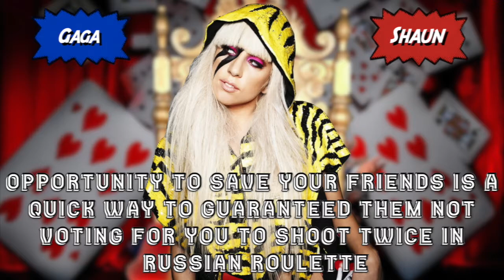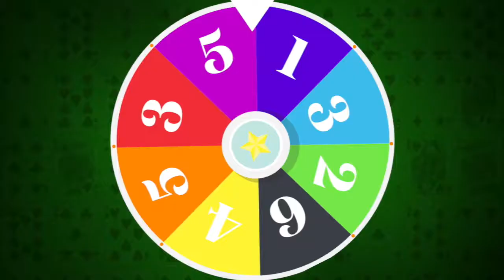The Casino Week 5 - Game #2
Judge:
1. Salah as Brendon Urie

Gamblers:
1. Sam B as Mandy Rose
2. Sam S as Melina (Safe)
3. Elder as Jennie Kim
4. Alexis as Kendall Jenner
5. Tahj'Ere as Nicki Minaj
6. Mel as Angelina Love (Safe)
7. Shaun as Lady Gaga
8. Kamari as Maryse
9. Jay as Karlie Kloss
10.Kaniah as Latto (Safe)
11. Tammie as Normani
12. Kayla as Paris Hilton (Safe)
13. Justene as Christina Aguilera (Safe)
14. Marisol as Katy Perry
15. Queen as Elizabeth Gillies
16. Reitha as Megan Thee Stallion
17. Ty as Rihanna
18. Sarah as Heidi Klum
19. Alex-Ann as Gisele Bundchen

Eliminated:
1. Venus as Ariana Grande
2. Ally as Emma Roberts
3. Skyler as Lana
4. Nora as Doja Cat